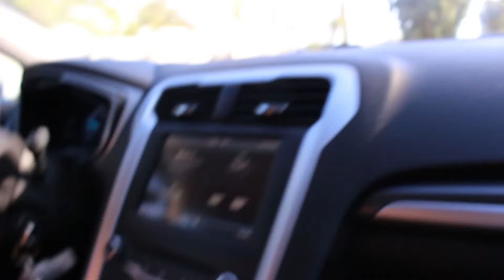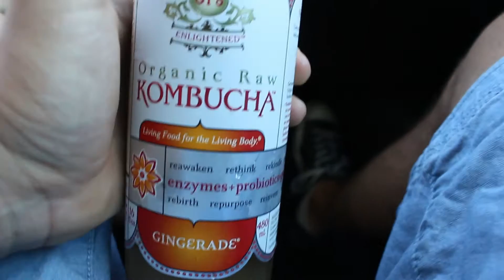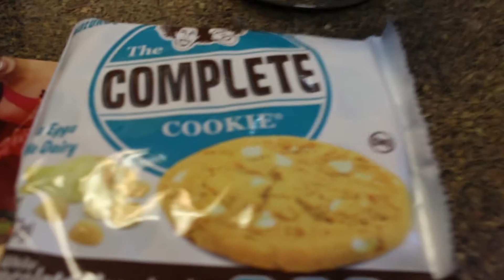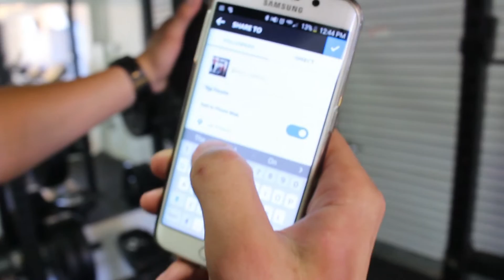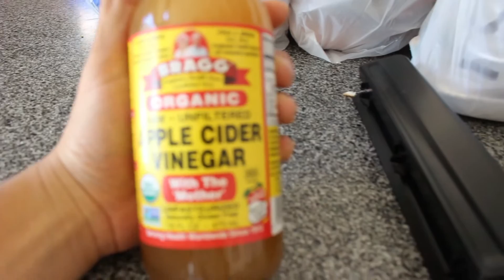LL:EP.28( The bet of all bets, Contest prep series 2?, shoulders)